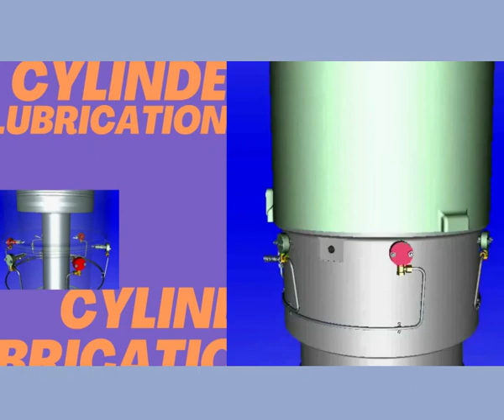Ship's Engine Cylinder Lubrication | Seaman Vlog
Marine Diesel Engine Lubrication.
How the cylinder oil is being injected or supplied in the cylinder.
Why cylinder lubrication is required. @marinerealtalk8683